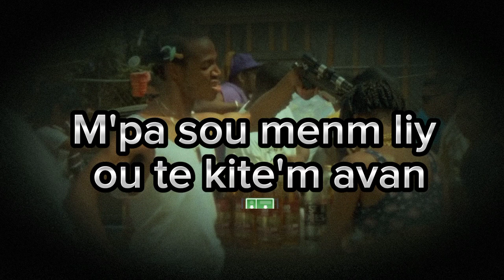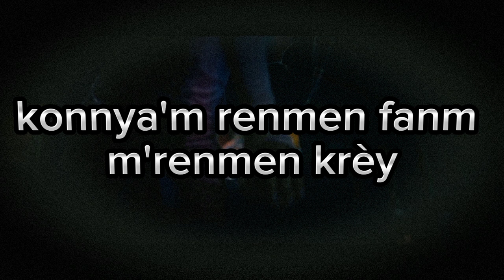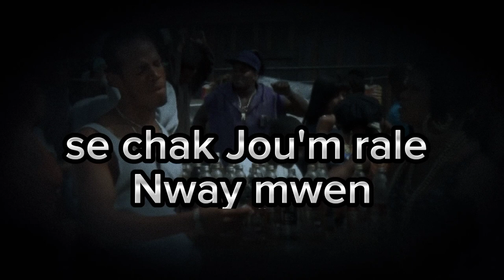Manman se chak Jou nap byen fèl _[ video Lyrics]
contact:Oldy Ti nèg love la on Facebook